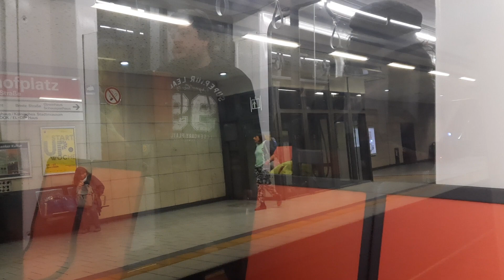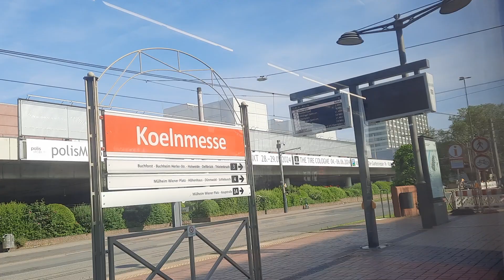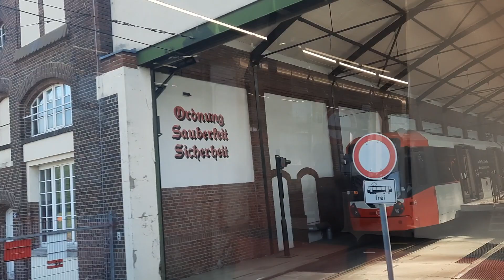Stadtbahn Köln Linie 3 Görlinger-Zentrum - Thielenbruch